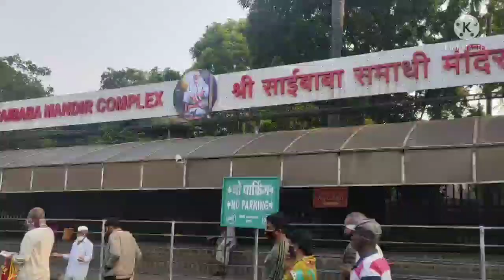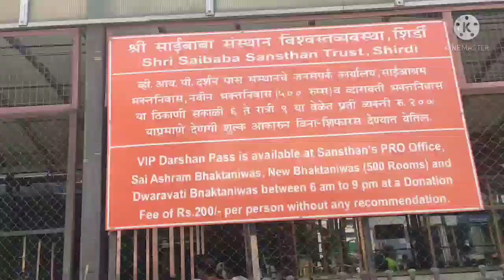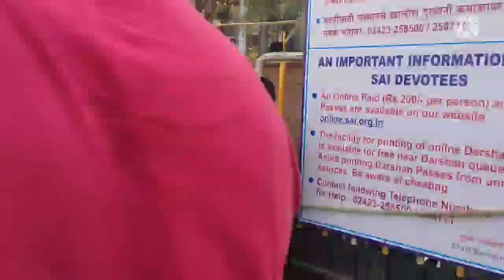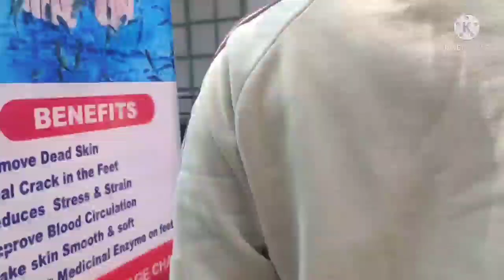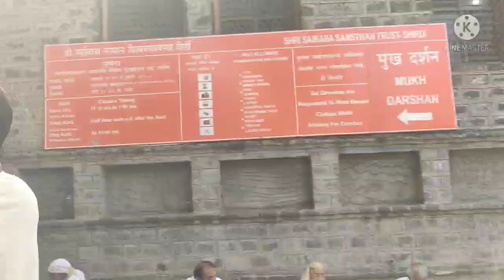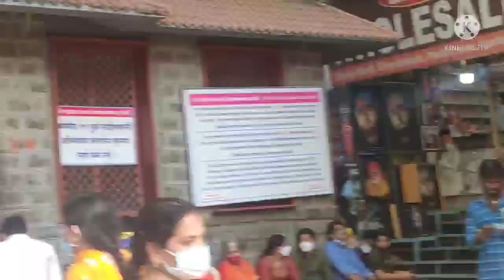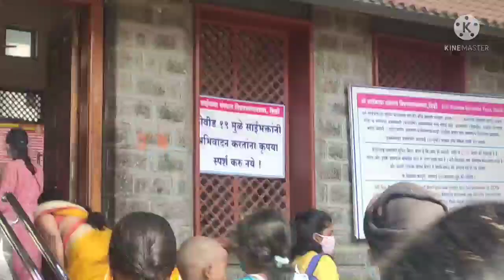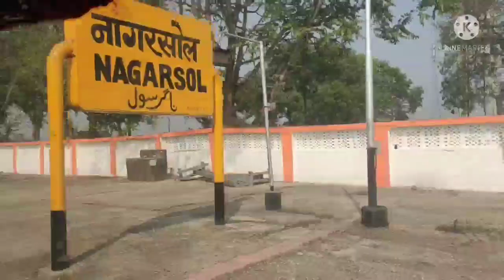COVID టైంలో శిరిడీ యాత్ర|Shiridi video in covid time |Shiridi vlog| Family time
Our shirid vlog tells you all about the time and place we visit the temple. Room we stay...

CHINNU TALKS
chinnu talks 2211